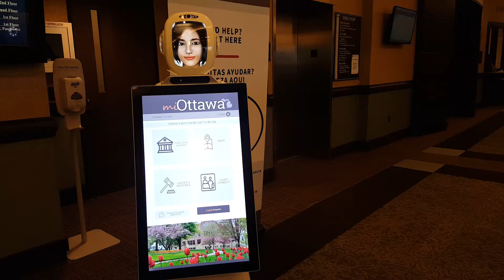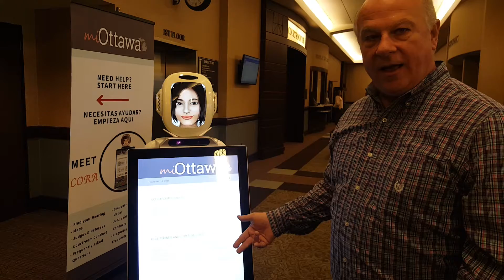Robot greeter at Ottawa County Courthouse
An artificial intelligence robot is being tested this week at the Ottawa County Courthouse in Grand Haven